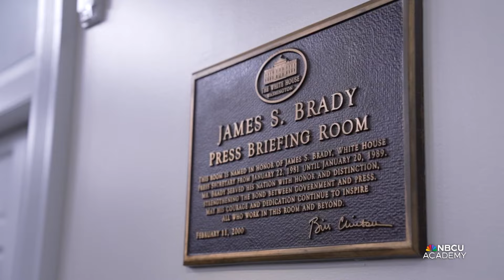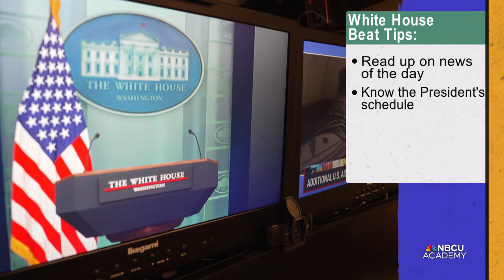What's a White House Press Briefing Like?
For a long time, the front left seat in the White House press briefing room has been reserved for NBC News. Get to know the perspective from that seat from Monica Alba, one of seven NBC News correspondents who cover the White House.

“I relish any opportunity I have to be able to ask the president of the United States a question on any kind of topic,” said Alba, who was a politics unit producer and reporter before she got the White House beat. “You can ask officials all you want, but there really is nothing that substitutes for actually asking the president directly.”

Watch our video or check out our blog post to see how Alba covers our country’s executive branch

0:27 The beat
0:58 Inside the booth
1:25 NBC White House Unit
1:37 Beat tips
2:04 Sourcing
2:34 Press briefing
3:15 Documenting history
3:44 Skills for the beat